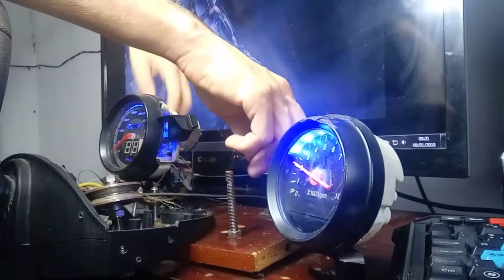Modificação na trava de curso do volante 900° - Modelo sem Force FeedBack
Fala galera, sejam muito bem vindos de volta ao canal, hoje repostando um vídeo mostrando uma forma de fazer uma trava de curso mais resistente para o volante de 900° , deixe o like se gostar, inscreva-se e bom vídeo!

    *Link para o tutorial do volante com Force FeedBack: Em breve!

 - Cleyton Borges

       -Seja membro do canal e ajude na construção dos projetos.

   *Meu Setup:

       -Placa mãe: N3 B-85 LGA1150
       -Processador: Intel i5 4570 Quarta Geração
       -Memória ram: 14GB Ddr3 1333Mhz
       -Placa de vídeo: Asus R9 290 4GB 512bits
       -Fonte: Corsair CX-650
       -CoolerBox: DEX DX-9100D
       -Cooler gabinete: 3x CoolerMaster 2.000 RPM Led
       -Hdd: 2TB SATA - (2x1TB)
       -Gabinete: G-Fire Black Custom